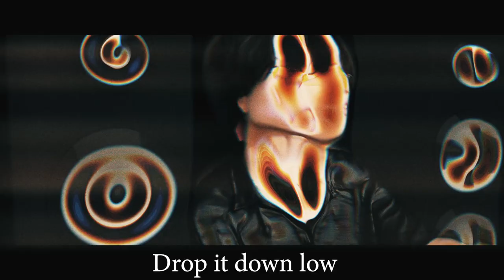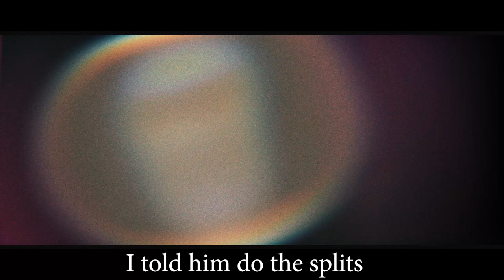CORPSE - HOT DEMON B'S NEAR U (SUS REMIX)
corpse HOT DEMON B!TCHES NEAR U (SUS REMIX)

hot man: @BackyWackyPacky

snapchat: im not 12 sorry